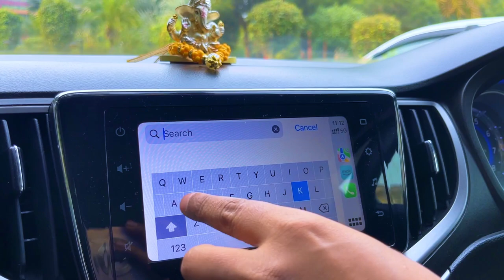We are emotional 😢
Road trip
Vrindavan to Delhi road trip
Road trip
Family trip
Family vlog